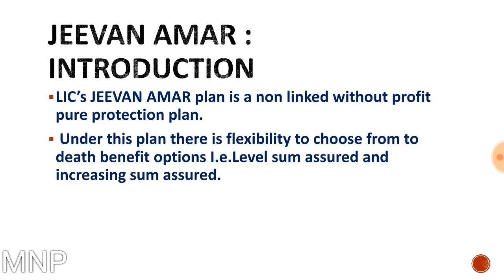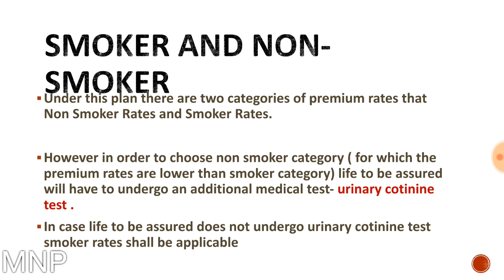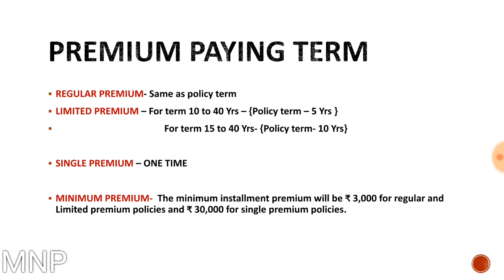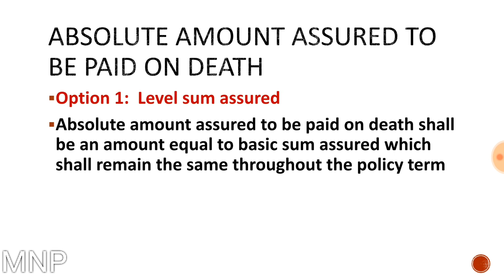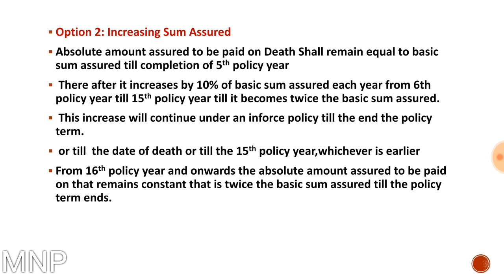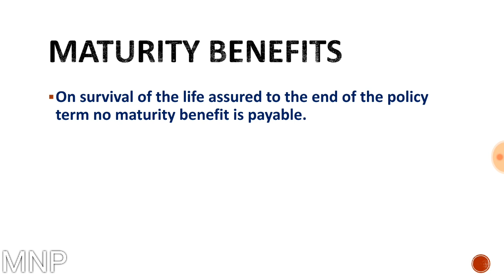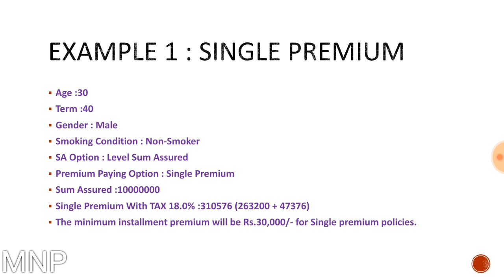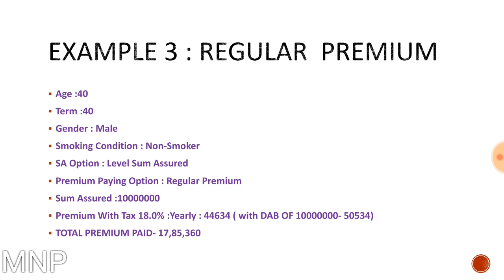JEEVAN AMAR : TERM INSURANCE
Know about a economical TERM INSURANCE PLAN OF LIC - JEEVAN AMAR